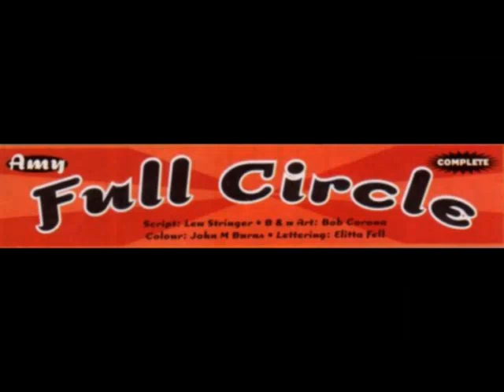Newbie's Perspective: Sonic the Comic Issue 156 Review